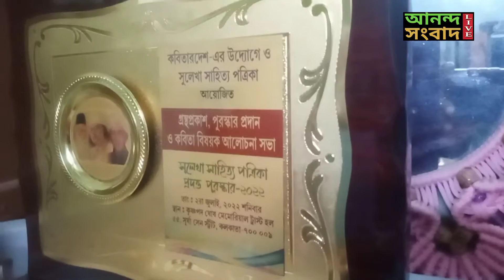Dr.Panchanan Halder | Assistant Professor & Former Head of the Dept of English at Bangabasi College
Interview: Dr.Panchanan Halder
Anchor:Ramiz Ali Ahmed
Camera:Tousif Hossen